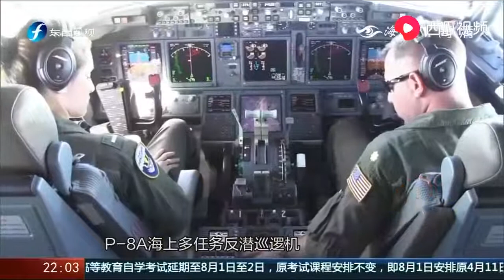运-8反潜机装备看花眼，还填补中国海军短板，美国拿它没办法！